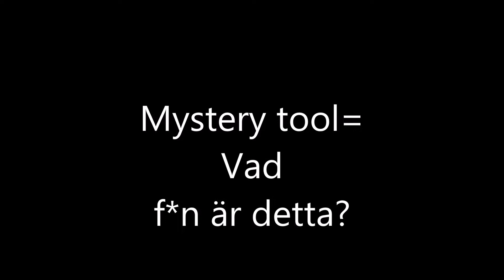What can it be?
Some shop made tool that I can't figure out what it was used for